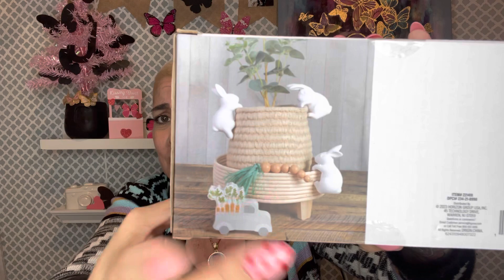*** NEW Dollar Tree Haul *** My Easter Haul! 2/13/23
Come save money on Fetch with me! Sign up w/ code TVQNPE & get 2,000 pts See you there!

I know many of you have been asking for an address to send cards to. Please email below...

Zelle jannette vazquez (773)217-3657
Thank you all sososo much! I love you all
Let’s save lives together